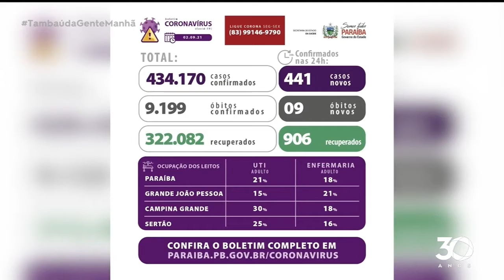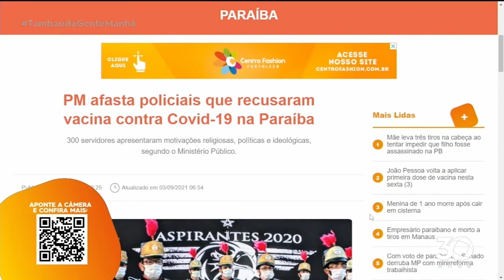PM mantém em atividade 300 policiais que recusaram vacinas contra Covid - Tambaú da gente Manhã